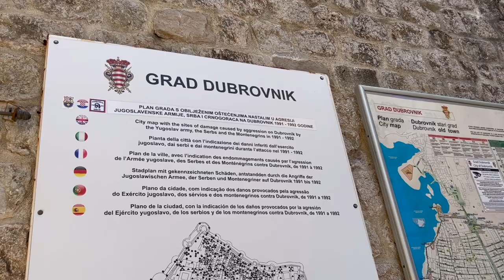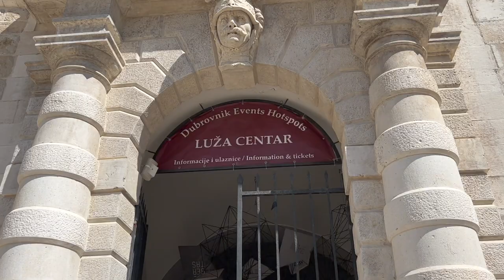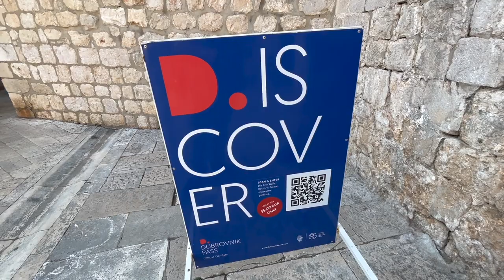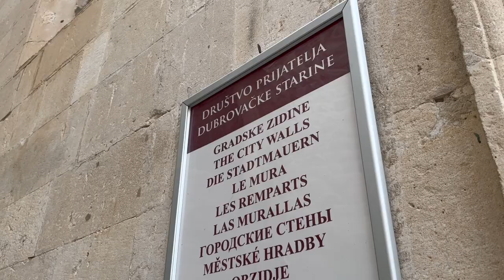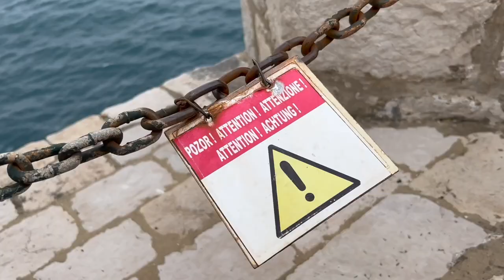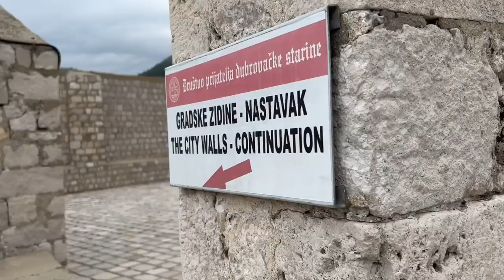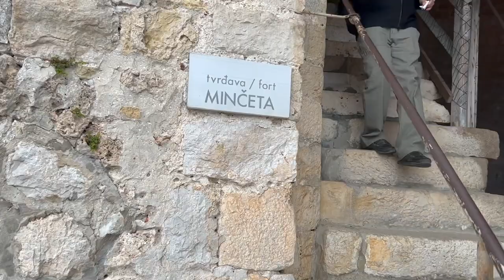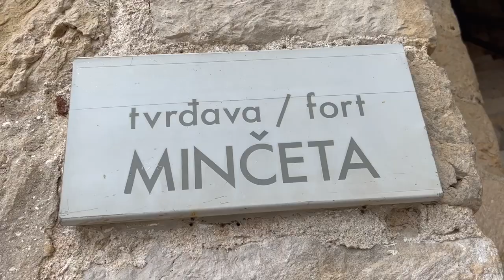Dubrovnik City Walls and Old Town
Paul and Marcus get in their 15,000 daily steps by walking Dubrovnik's City Walls. They also explore the Old Town.